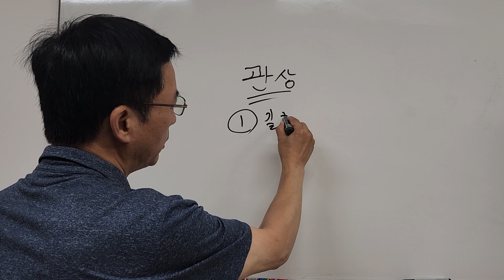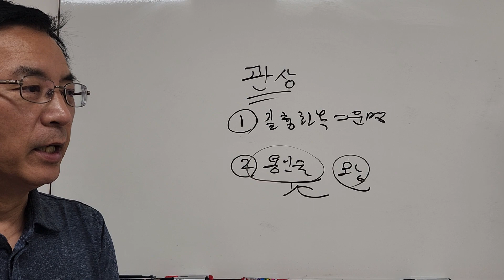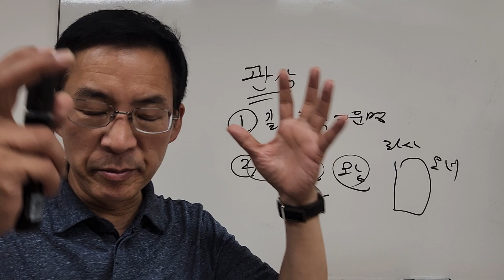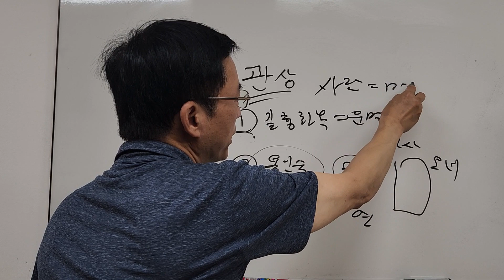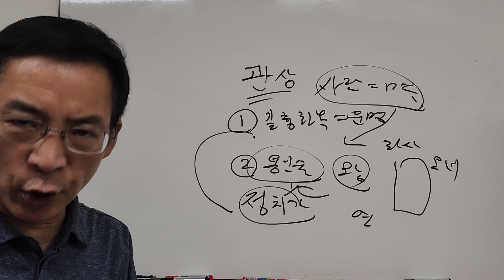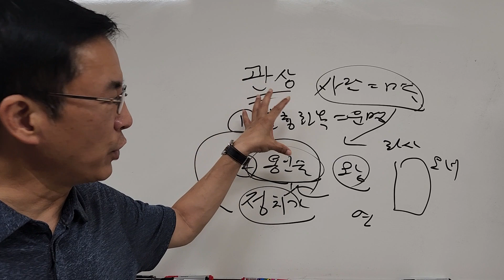관상이란 무엇이며 뭘 보는것인가?